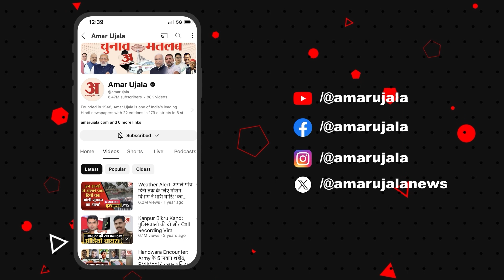Kota News: कोटा में 'एक पेड़ मां के नाम' अभियान में शामिल हुए OM Birla, किया पौधारोपण|Rajasthan News